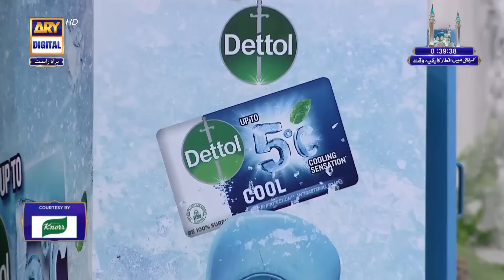Nannhe Mehmaan | Kids Segment | Ahmed Shah | Waseem Badami | 16th April 2023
A daily segment in Shan-e-Ramazan to celebrate and encourage kids for good deed during the holy month. Ahmed shah long with other kids will be there with us